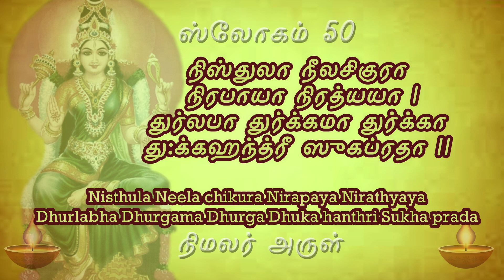sloka 50 தினமும் ஒரு ஸ்லோகம் லலிதா சஹஸ்ரநாமம் lalitha sahasranamam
நிஸ்துலா நீலசிகுரா நிரபாயா நிரத்யயா |
துர்லபா துர்க்கமா துர்க்கா து:க்கஹந்த்ரீ ஸுகப்ரதா || 50

Lalitha Sahasranamam

Nisthulaa neelachikuraa nirapaayaa nirathyayaa

dhurlabhaa dhurgamaa durgaa dhukhahanthree sukhapradhaa ||50||

Devi is uncomparable, having locks of hair are shining dark colour. She is indestructible and difficult to attain. She is hard to approach and difficult of access. Devi is Durga. She puts an end to sorrow and bestows all happiness.